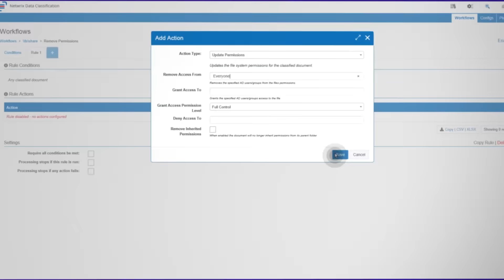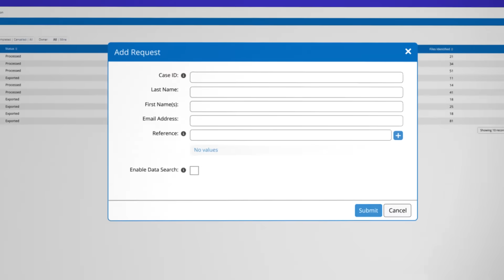Netwrix Data Classification - Overview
Netwrix Data Classification is a software platform that helps you solve your most critical data security, content optimization and compliance needs, regardless of where your data is located.

Every day employees produce tons of data. This skyrocketing data growth causes problems across the organization. Users can’t find the documents they need. Sensitive files get placed on public shares. Data storages reach their limits. It’s harder and harder for you to satisfy requests from your legal and compliance departments. Don’t let this pressure get a hold.

Meet Netwrix Data Classification, a software platform that unleashes the true value of your enterprise content, helps you improve data security, and get compliance and legal departments off your back.

• Identify overexposed pieces of regulated data, intellectual property, personal information and other types of sensitive content, both on premises and in the cloud. Automatically remove global access to this data to mitigate the risk of data breaches and compliance failures.
• Lower storage costs and free up limited space by discovering and getting rid of redundant, obsolete or trivial information. By analyzing only valuable and reliable content that’s left, knowledge workers will be able to make better, more informed decisions to drive your business forward.
• Enable employees to find the data they need to foster effective collaboration and knowledge sharing and keep them from interrupting your day.
• Satisfy data subject access requests by finding all information related to a particular individual — even if it’s scattered across your entire environment.
• Avoid prolonged litigation processes and reduce eDiscovery costs by ensuring that all data related to a case can be easily found and put on hold per legal request.

to learn more about how Netwrix can help you improve data security, realize the full value of your content, adhere to compliance requirements with less effort and more.